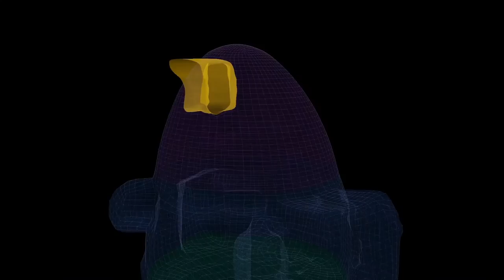RISCO CAÍDO - TRAILER